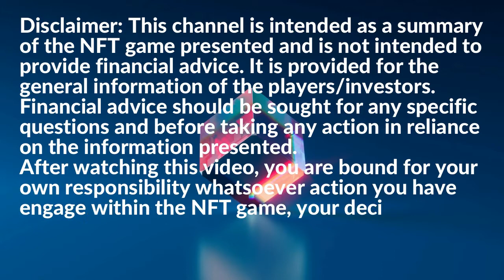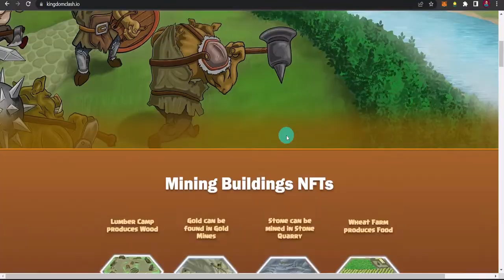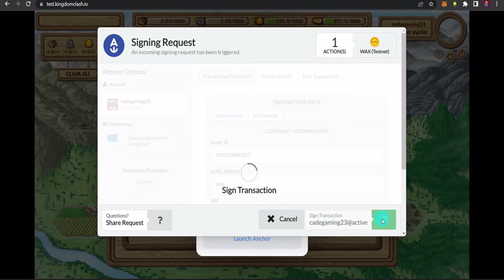KINGDOM CLASH NFT GAME - 03 HOW TO PLAY AND STAKE (TAGALOG)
Pag-usapan natin mga katalpak si Kingdom Clash sa kanilang PLAY at STAKE.

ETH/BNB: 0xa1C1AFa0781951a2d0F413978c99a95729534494